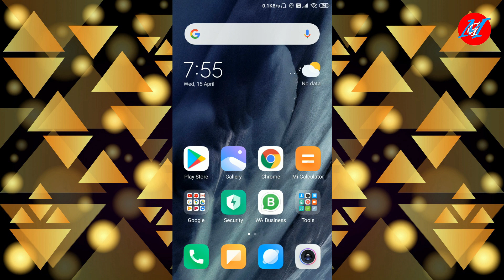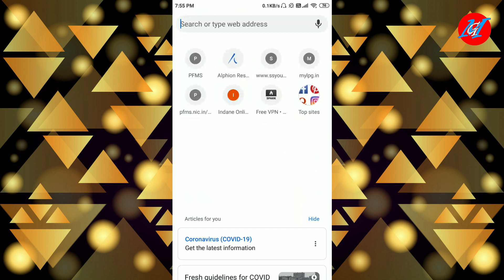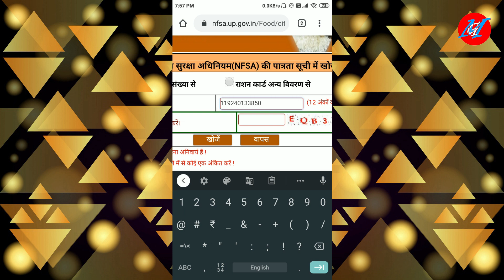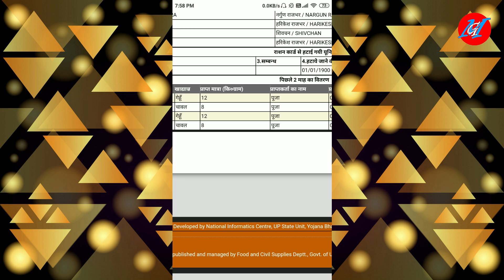How to check ration card details | How to check sarkari ration | How to check ration card subsidy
IS VIDEO ME AAPKO RATION CARD SE JUDI SABHI JANKARI MIL SAKTI AHI
APKO KITANA RATION SARKAR DE RAHI HAI
APKO KITNA RATION SARKAR SE MILNA CHAHIYE

HOW TO CHECK RATION CARD DETAILS
HOW TO CHECK RATION CARD